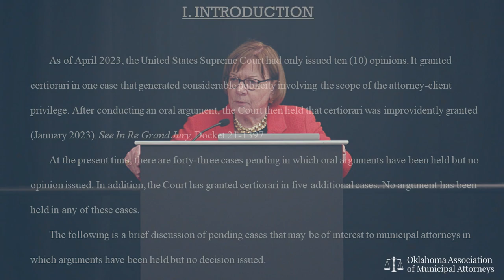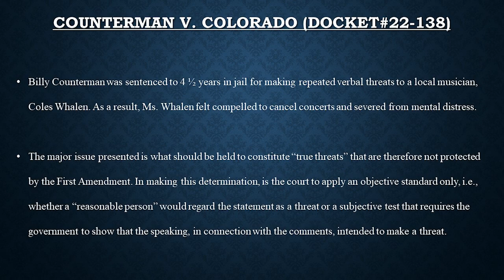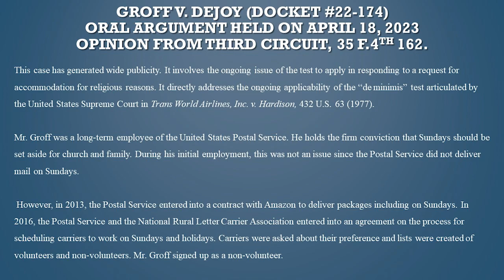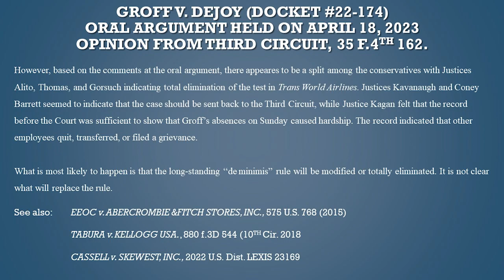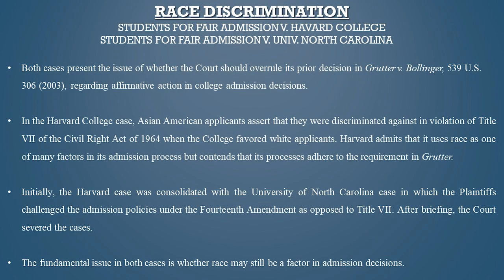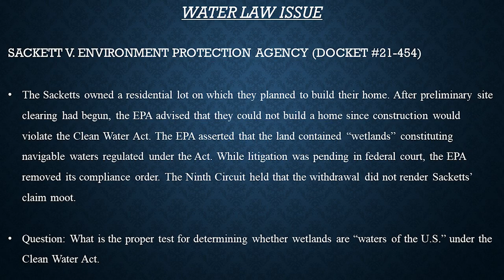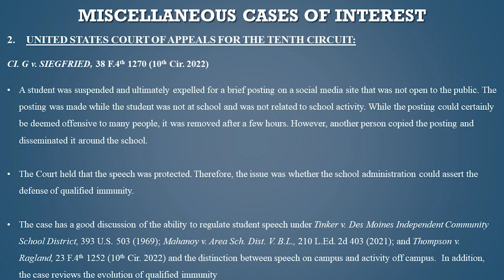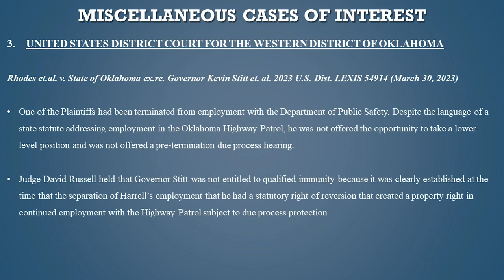OAMA Spring Conference 2023: Margaret Love - Case Law Update